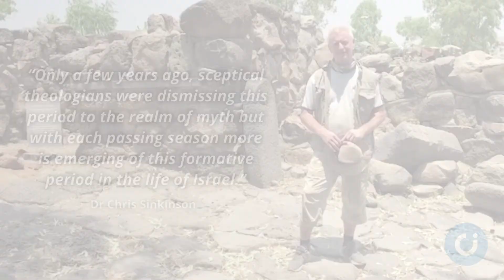Archaeological dig uncovers Ziklag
Archaeologists in Israel believe they have uncovered the ancient city of Ziklag, corroborating the Bible’s historical record.